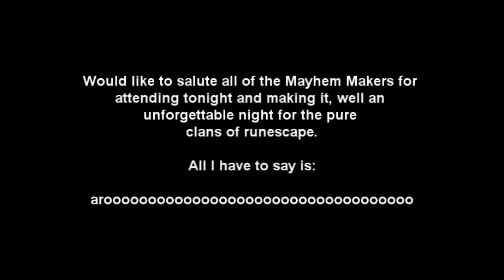Mayhem Makers Destroy The Pure Clans of Runescape | Red Vs Blue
The mighty Mayhem Makers take on the entire pure world during the "Red Vs Blue" event.

The video is laggy but it's only atleast 2x speed (the original clip was 30 minutes long). The lagg during the fights was ridiculous.

Got a pure with decent stats? or come to mayhem-makers.

Requirements:

90+ 82+ 70+ range/mage/str combination, 70+ hitpoints, 25- Defence

Sean Paul - Got 2 Luv U Ft. Alexis Jordan

The footage is from runescape.